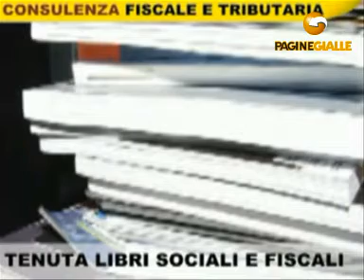STUDIO PREMI RAG. FABIO GIUSSANO (MONZA E BRIANZA)